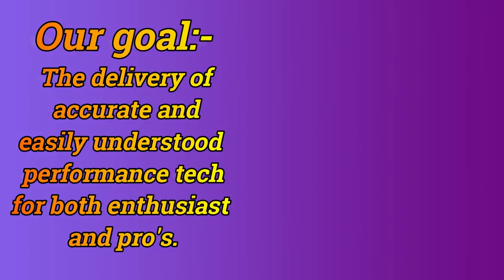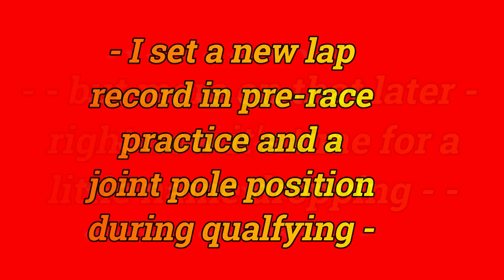David Vizard's PowerTec 10 EP 44 MSD 6 loses race because it was A too good, or B not good enough!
In this, episode 44 of PowerTec 10 DV describes how an MSD 6 ignition box that was more powerful than expected cost him 1st place in the British Touring Car Championship (an international event). To avoid the possibility of a let down in the ignition department anything like this happening to you heed his warnings.

IOP Porting software

TorqueMaster software

If you are savvy enough to read this description For a limited time you will receive a $25.00 refund on purchase of the full versions of above software's.

If you purchase the 90 day trial versions for $10.00  The same as above applies after purchase of full versions plus the $10.00 trial purchase price for a total of $35.00 refund.